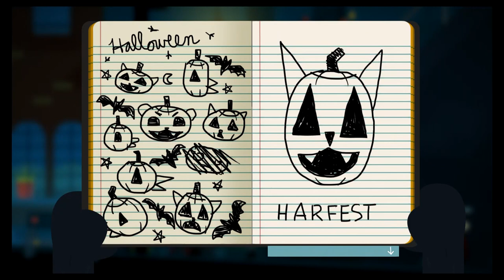Best Friends Play Night in the Woods (Part 12)